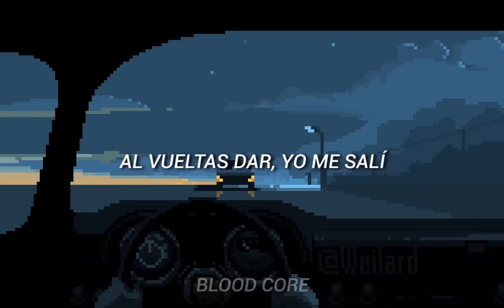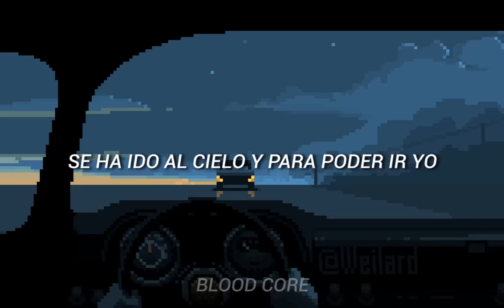Los Apson - El Último Beso (letra)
Sigue el canal en Instagram y Facebook:

Estoy en Instagram como @mxbloodcore.